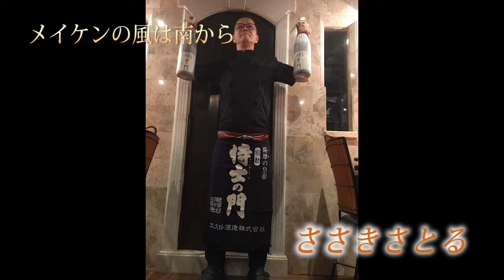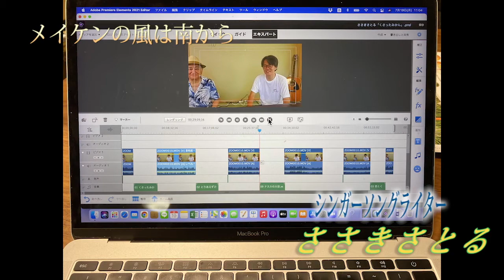【メイケンの風は南から】ささきさとる@2021/7/20